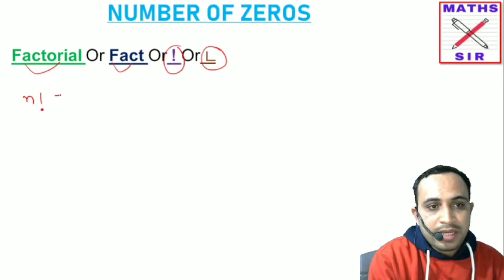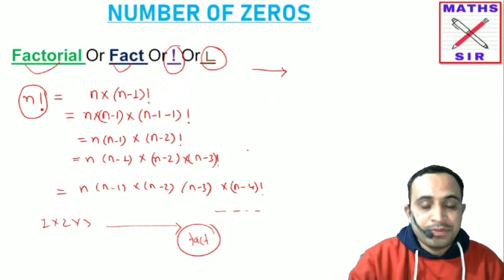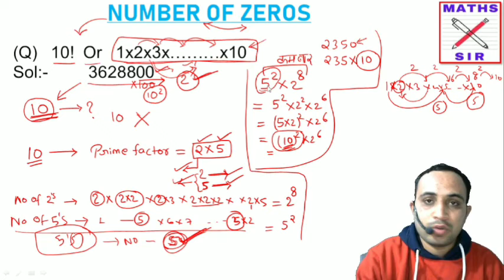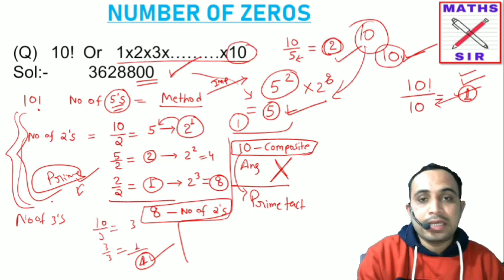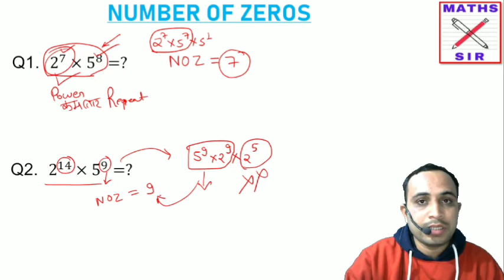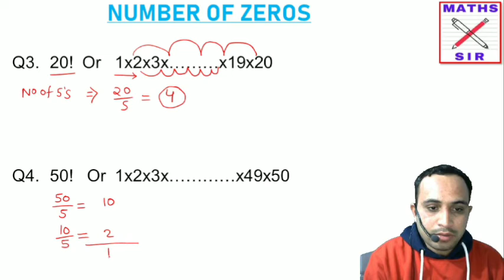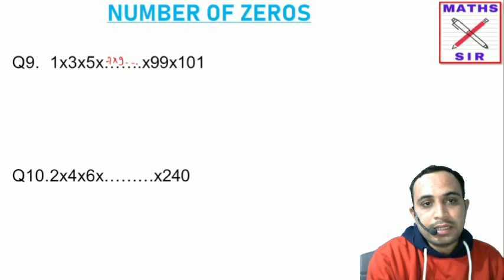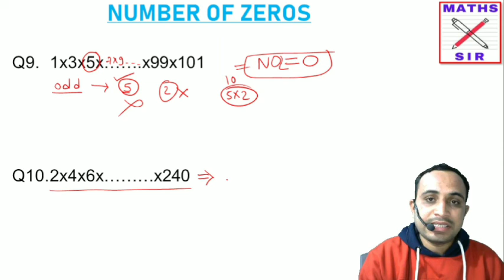NUMBER OF ZEROS | NO OF ZEROS | NUMBERSYSTEM | NUMBER OF ZEROS BY MATHS SIR | NUMBER SYSTEM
NUMBER OF ZEROS
NO OF ZEROS
NUMBER SYSTEM
NUMBER OF ZEROS BY MATHS SIR

MATHS SIR
COMPETITION MATHS
COMPTITIVE MATHS
ALL BASIC MATHS CONCEPTS COVERED